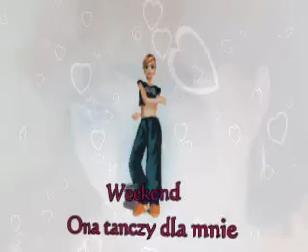Weekend - Ona tańczy dla mnie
Hanuś ;;;***